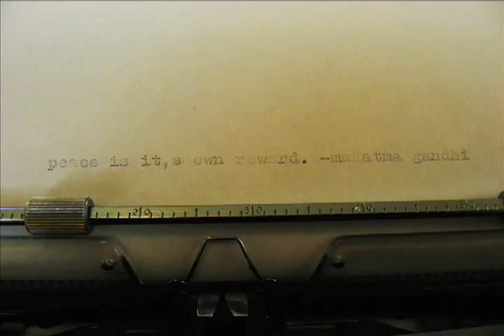mcnaughtonsarah_p1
"peace is its own reward"
-mahatma gandhi

a short film by sarah mcnaughton